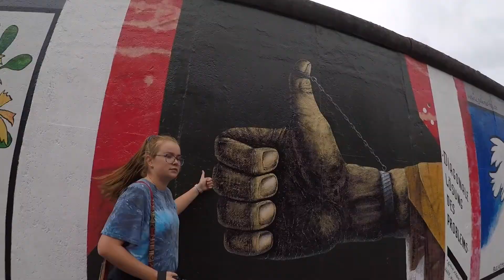End of Summer (Austria, The Czech Republic, Poland & Germany) - Sep 2018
A short look into the last 3 weeks of my amazing summer holiday!! I spent this time with fellow gappers exploring Austria, The Czech Republic, Poland & Germany!! Couldn't be more thankful to have had this incredible opportunity!!!

Filmed on a GoPro Here 5 Black and edited in iMovie